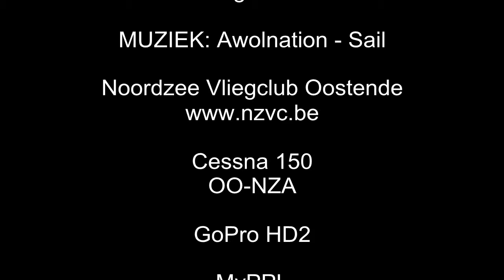VFR to EBZW Zwartberg C150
VFR Technical flight to Zwartberg EBZW in a cessna 150 OO-NZA